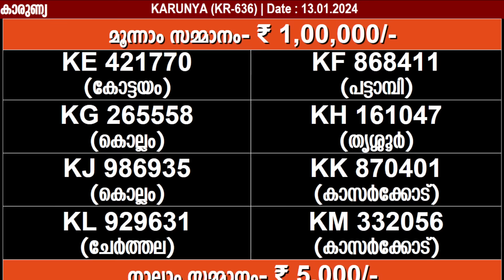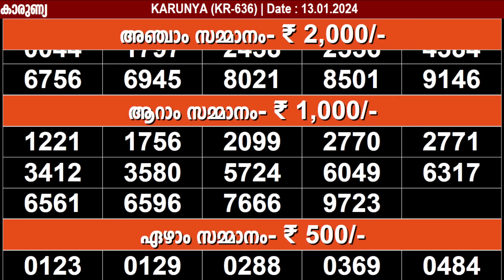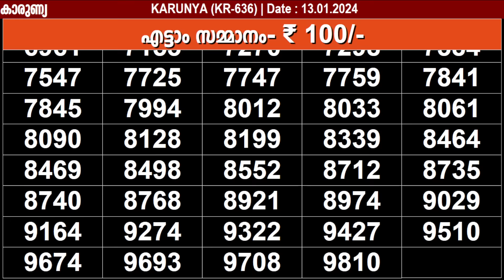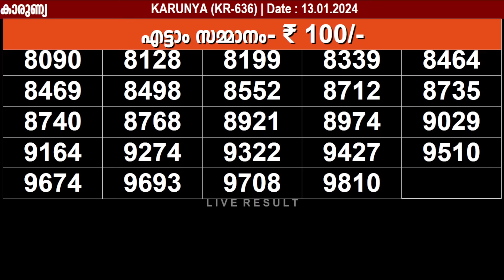KERALA LOTTERY KARUNYA KR-636 | LIVE LOTTERY RESULT TODAY 13/01/2024